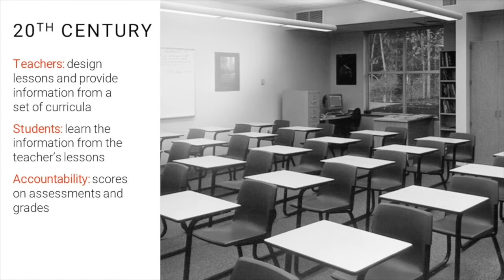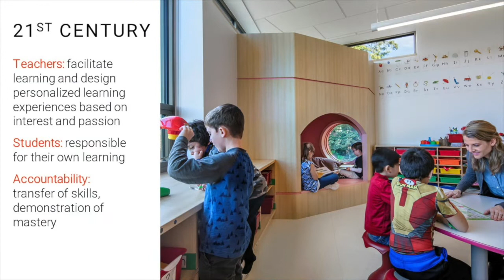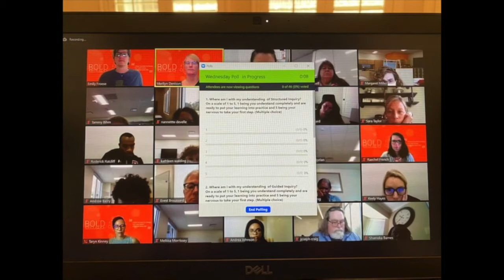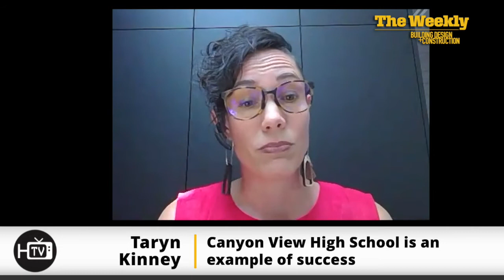BOLD: Bringing organizational systems to K-12 school design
BD+C's Robert Cassidy speaks with Taryn Kinney, AIA, LEED AP, Principal, K-12 Education Studio Leader in Texas with ‎DLR Group, about the BOLD initiative, short for "Bridging School Organization, Learning, & Design." The program is designed to help schools districts with the successful implementation of new innovative learning environments.